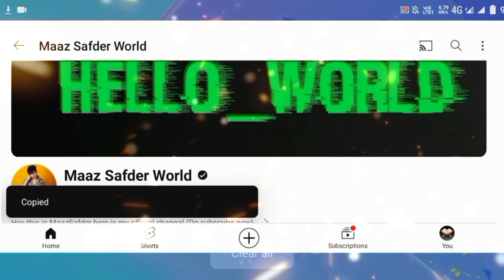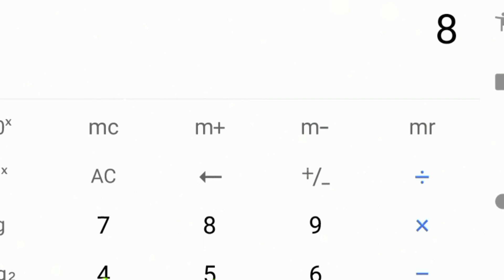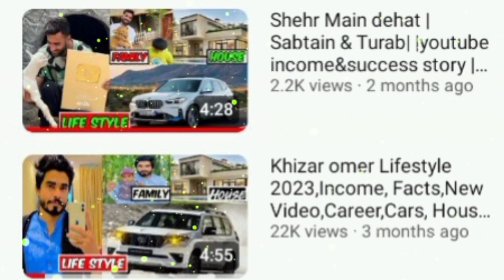MAZZ SAFDAR | YOUTUBE INCOME😱|EARNING |MAZZ YOUTUBE MONTHLY INCOM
Shehr main dihat life style video
Khizar omer life style video

mazz youtube
mazz safdar world
mazz SAFDAR earningmazz SAFDAR incomemaaz safder vlog
mazz vlogs
maaz safder
azz
maaz
mazaaq raat
mazz songs
maaz safder song
maaz safder income
maaz safder income vlog
maaz safder income vs ducky bhai
maaz safder income per month
maaz safder income from youtube
maaz safder earning
maaz safder earning nadir ali
maaz safder earning app
maaz safder vlog earnings
maaz safder world
maaz safder world first vlog
maaz safder world old vlogs
maaz safder world wedding
maaz safder world new vlog today
maaz safder world baby
maaz safder world song
maaz safder world shadi
maaz safder world umrah vlog
maaz safder world cow
mazz youtube channel
mazz youtube income
mazz youtube
mazz vlogs youtube event
mazz tom youtube vs pro
mazz greatest hits youtube
maaz safder youtube income